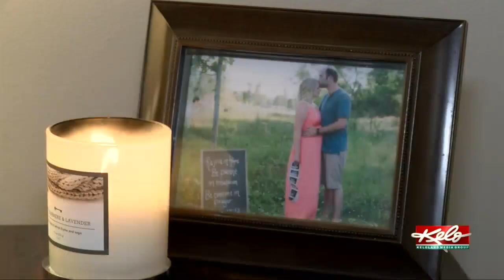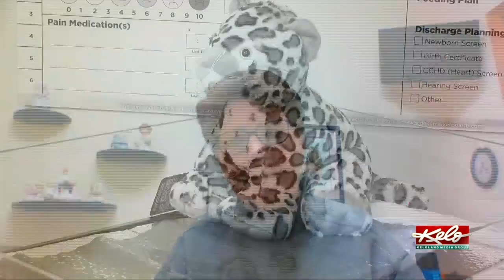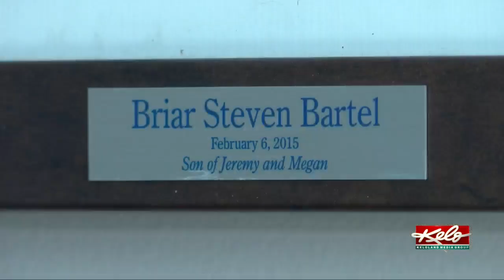Eye on KELOLAND: Facing the grief of a stillbirth or miscarriage